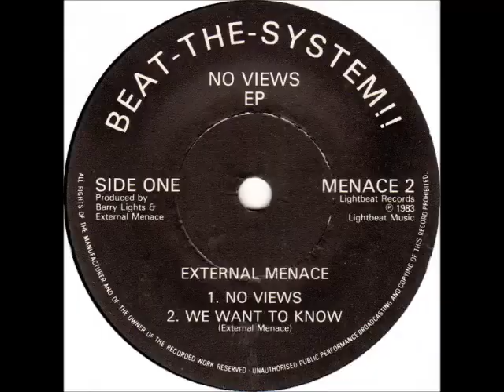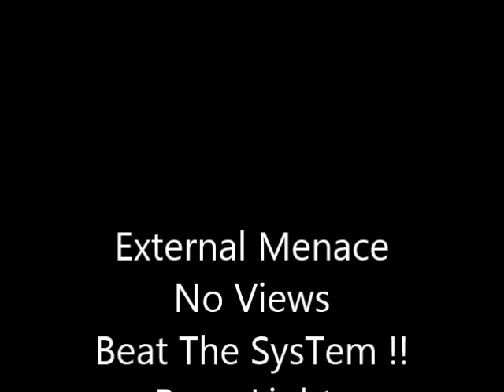External Menace No Views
External Menace No Views Taken from the EP  No Views
Out on Beat The SysTem !!